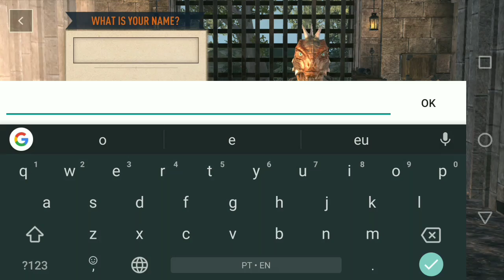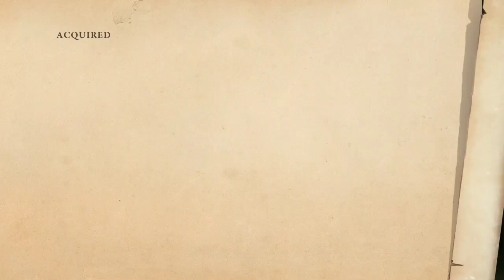FINALMENTE LIBEROU The Elder Scrolls Blades para ANDROID